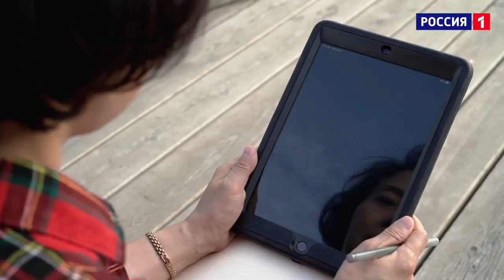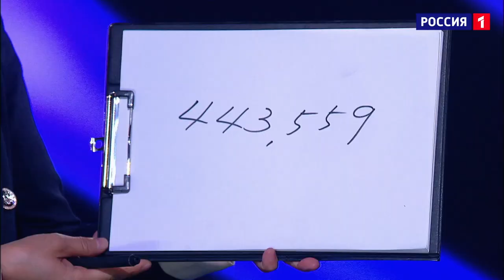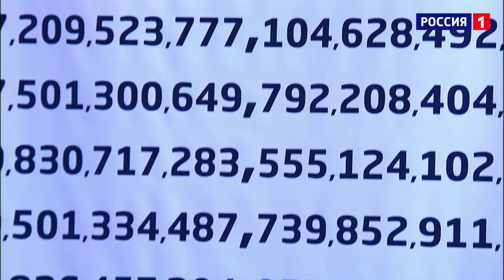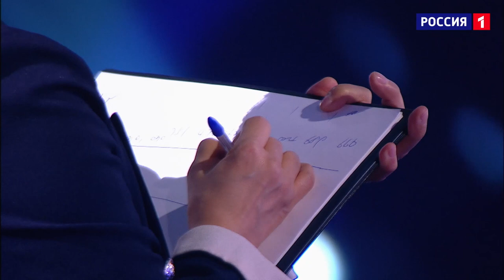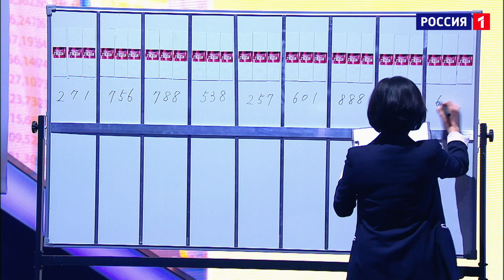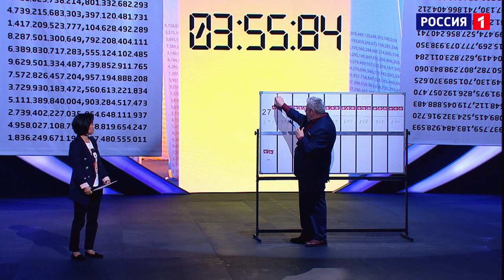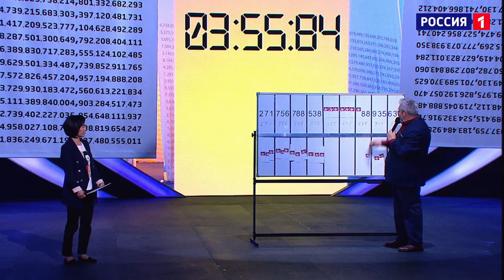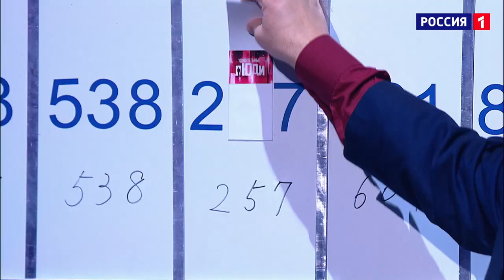Удивительные люди. 4 Сезон. 6 выпуск. Ли Чонхи. Уникальные математические способности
Самые удивительные люди России и мира – в новом, четвертом сезоне шоу «Удивительные люди»!

Они преодолевают законы гравитации, считают быстрее компьютера, запоминают огромные объемы информации, видят и чувствуют то, что не могут другие. Своим примером они доказывают, что возможности человеческого мозга безграничны!

За право выйти в финал сезона  сражаются новые участники с невероятными и даже шокирующими способностями! Современные супергерои приехали со всех концов планеты.

Среди них признанные чемпионы России и мира, победители крупнейших международных шоу и соревнований, рекордсмены Книги рекордов Гиннесса, а также дебютанты, открывшие в себе уникальные таланты и готовые впервые продемонстрировать их именно в нашем шоу!

Ли Чонхи, уникальные математические способности
56 лет, г. Нью-Йорк (США)